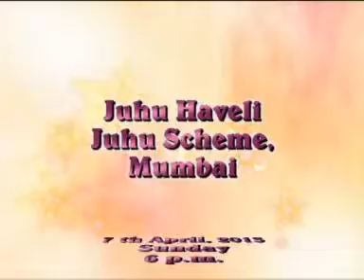प्रथम चरण आचरण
Lecture of Pujya Chitrabhanuji on 07th April, 2013, Sunday 6.00 p.m  at Jahu Haveli, Juhu Scheme, Mumbai, India  in Hindi.